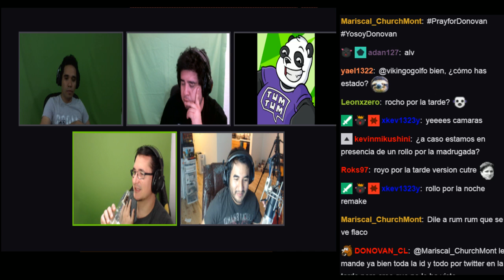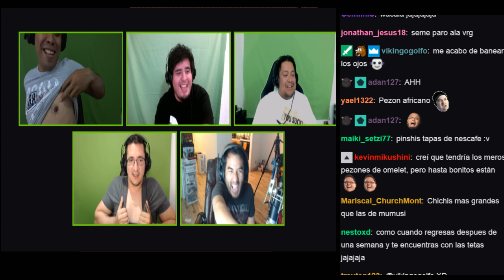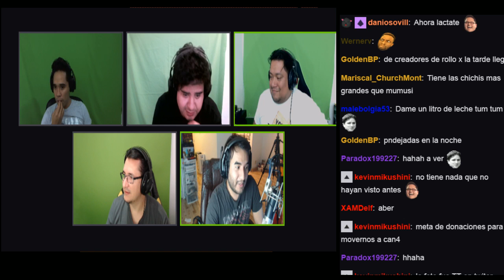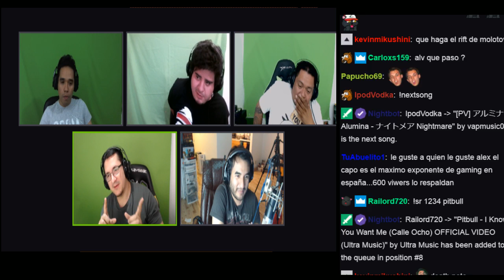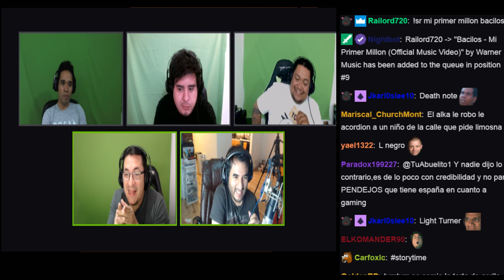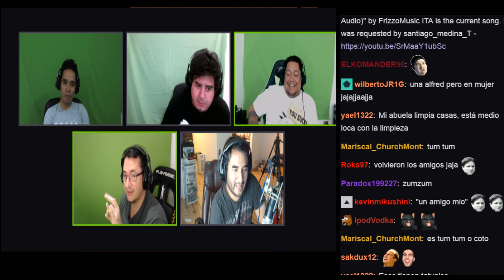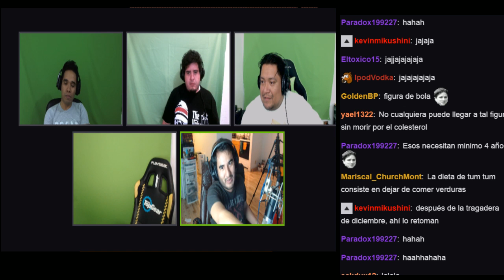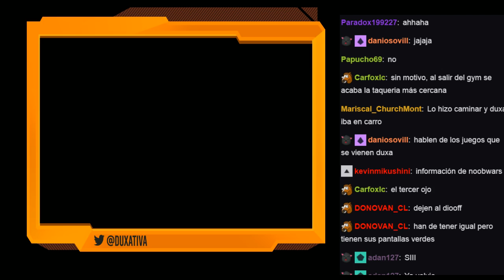Tum Tum y sus cucarachas- Platicando con los GGMX